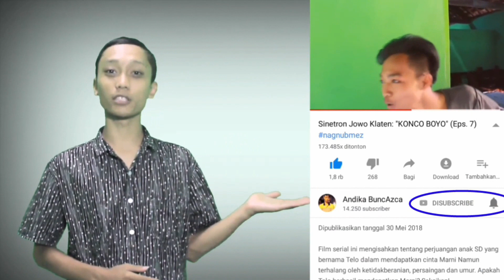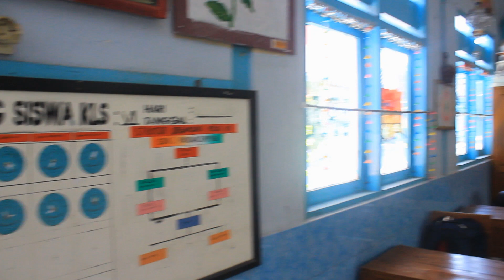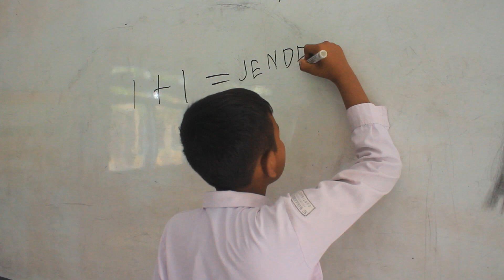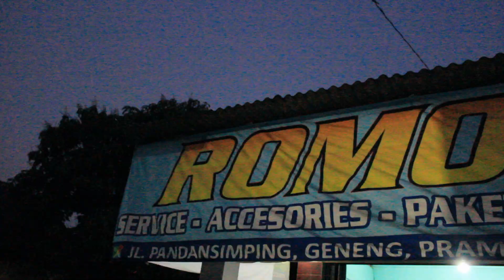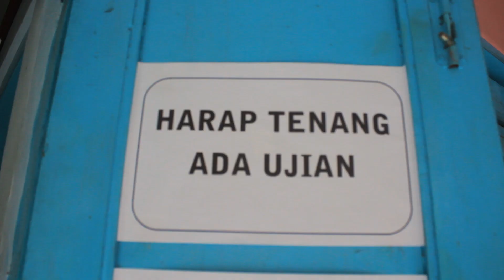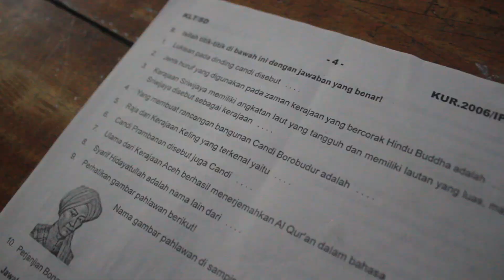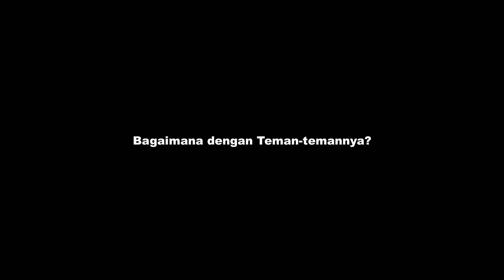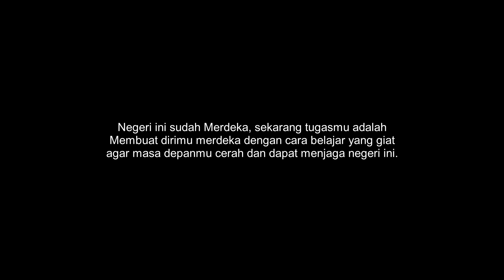BOCIL SD NDUGAL - film pendek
Halo teman-teman, semoga kalian menyukai film baru dari kami. Film kali ini bekerjasama dengan Pansi dan Sinetron Jowo Klaten.

ALAMAT KAMI:
Andika BuncAzca